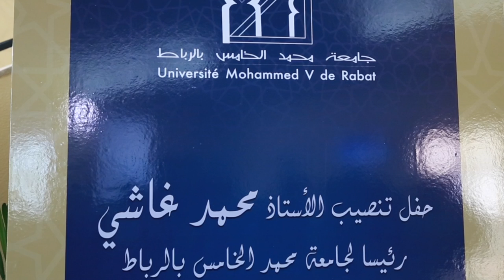بعد أشهر من "البلوكاج ".. تعيين محمد الغاشي رئيسا جديدا لجامعة محمد الخامس